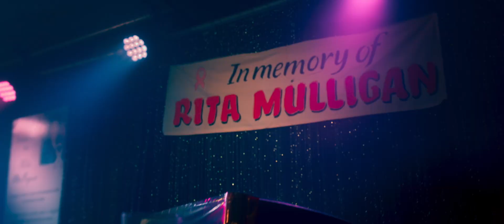Joyride (2022) Official Trailer